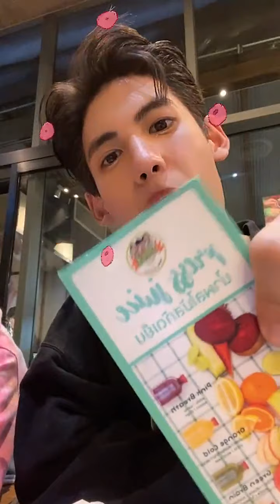Boss Chanakan Poonsiriwong (ชนกันต์ พูนศิริวงศ์) - Live Instagram 2 March 2022